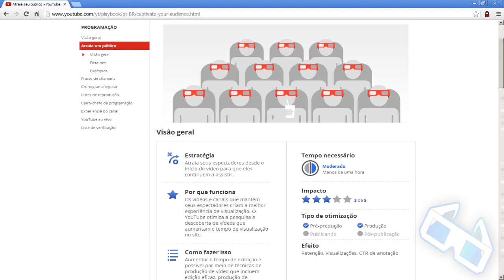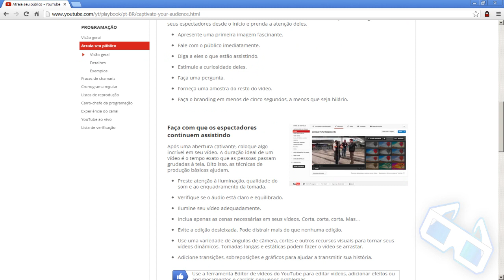Como atrair o seu público: Manual do Criador #02 | Pixel Tutoriais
Aprenda como atrair e manter o publico durante a duração de seu vídeo. Tudo isso de forma pratica e com analises baseadas em estratégias de grandes canais do YouTube.